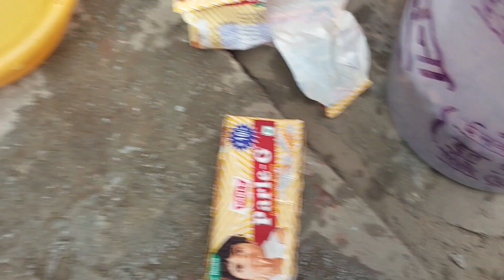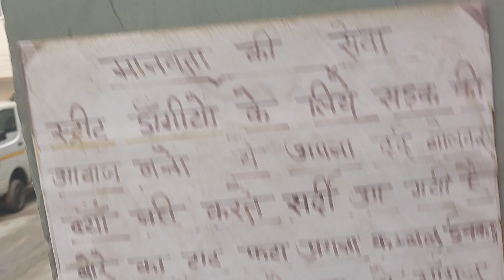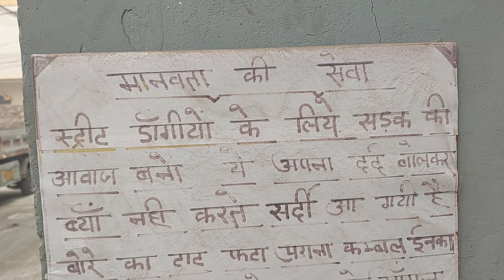STREET DOG KE 🐕 LIYA SADAK KI AWAZ BANO YEA APNA DARD BOLKAR NAHI KAHATAY. DARD INKO BHEE HOTA HAY.